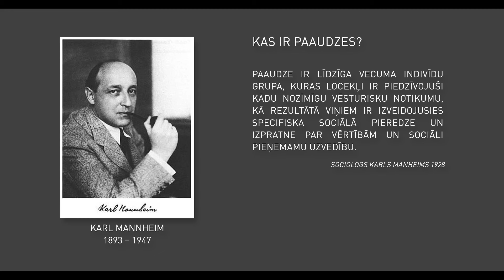Zanda Rubene: Kam un kādēļ paaudžu pētījumi ir interesanti?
2024. gadā svaigi tapušās lekcijas “Paaudžu attiecības ģimenē un sabiedrībā” ir kursa “X, Y, Z un A paaudzes: izaicinājumi darba devējiem, vecākiem un pedagogiem” atjauninātā versija, kas balstīta aktuālos pētījumos, faktos un atskārsmēs un papildināta ar spilgtiem un bagātīgiem piemēriem no profesores dzīves. Vienlaikus kursa tēma paliek nemainīga – kādas ir dažādo paaudžu uzvedības un uztveres īpatnības un kā mums visiem labāk saprast vienam otru